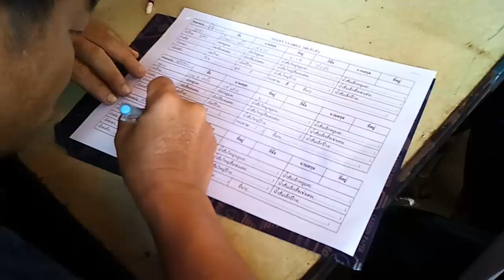Ntee tuag txiv ntxawm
@ Baan Chedi-Khoe, Maesod,Tak, Thailand
 Taken by mobile phone : Samsung Wave II (S8530)